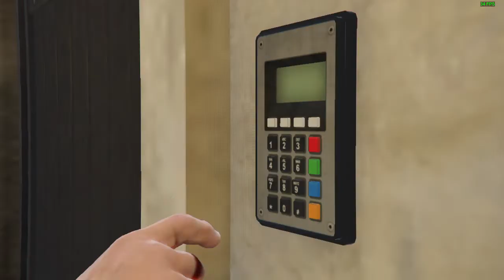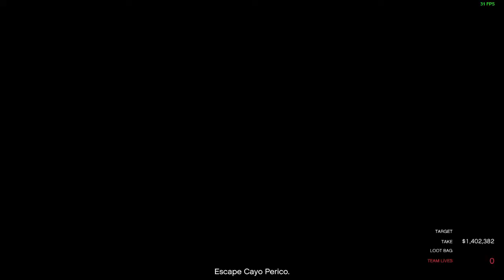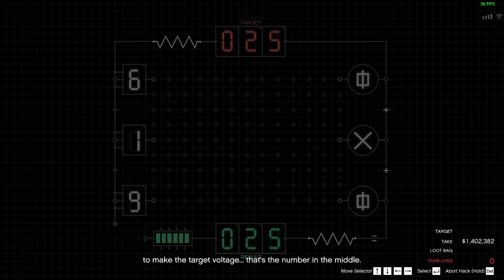GTA V Online - Cayo Perico Heist - Cash only run - Velum Approach & Escape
Figured out that I've yet to do cash only heist in Cayo Perico so I did it just for fun.

Had some embarrassing major mistakes here and there, but still way below the needed elite time. Still don't understand how it is possible that some players doesn't complete the elite in this heist :/